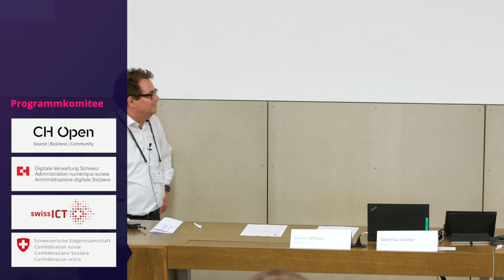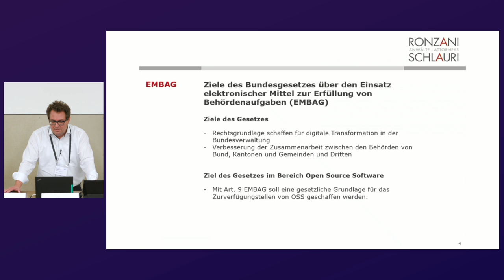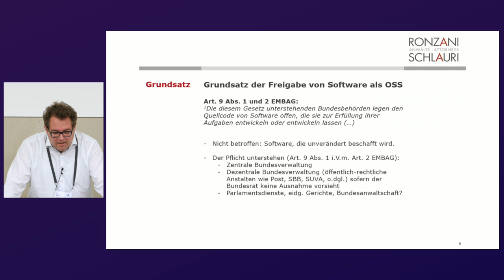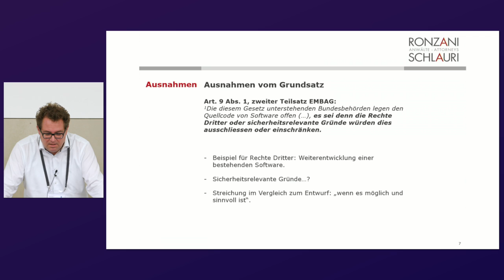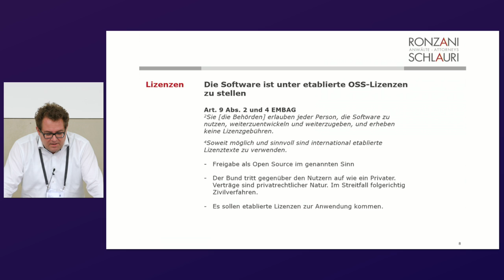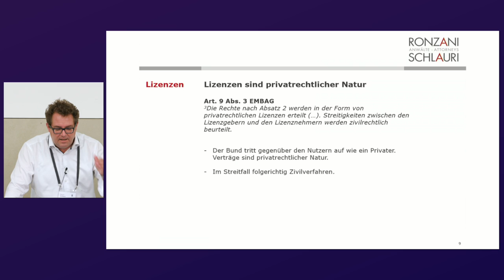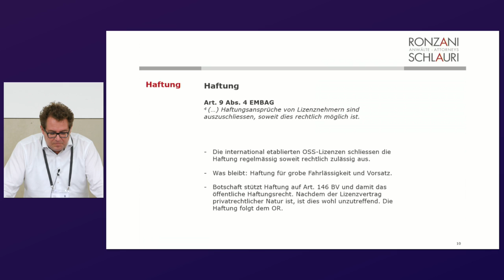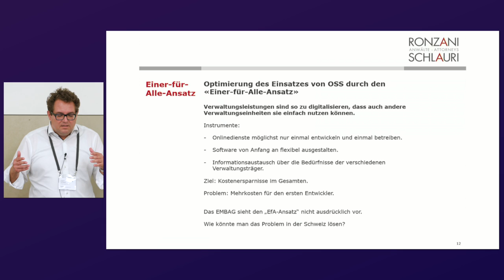Open Source Software im EMBAG | Simon Schlauri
Digitale Technologien ermöglichen digitale Interaktionen zwischen staatlichen Behörden, Bevölkerung und Wirtschaft. Das Bundesgesetz über den Einsatz elektronischer Mittel zur Erfüllung von Behördenaufgaben (EMBAG) schafft für die solche Interaktionen notwendigen gesetzlichen Grundlagen. Dazu gehören insbesondere zwei Normen zum Umgang mit Open Source Software (OSS) und Open Government Data (OGD).

Als OSS wird Software bezeichnet, deren Quellcode offengelegt wird und die von jedermann lizenzgebührenfrei genutzt werden darf. Mit der im EMBAG vorgeschlagenen Rechtsgrundlage erhalten die Bundesbehörden den Auftrag, Software, die sie zur Erfüllung ihrer Aufgaben entwickeln oder entwickeln lassen, wenn möglich für Interessenten als OSS freizugeben.

Der Referent skizziert die Grundsätze der neuen Regelungen und geht auf einige aktuelle Fragen ein.